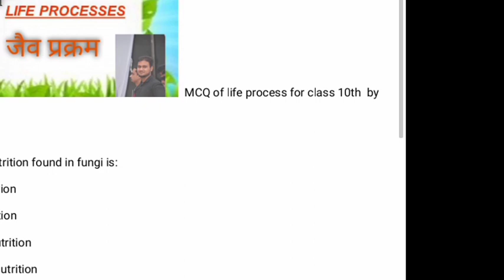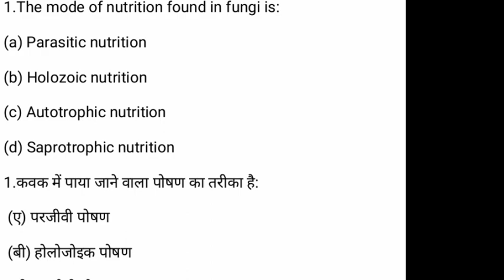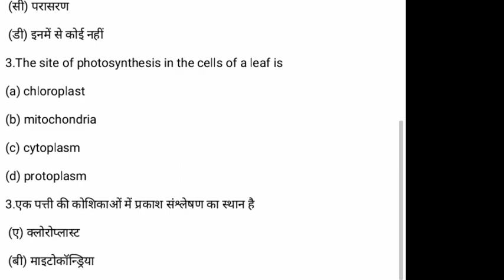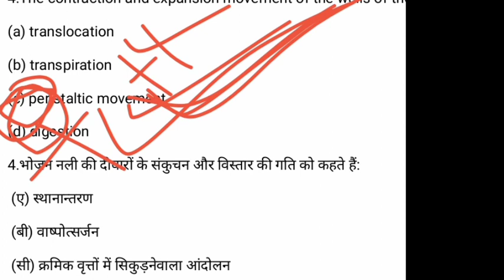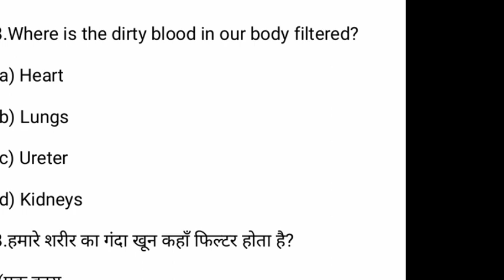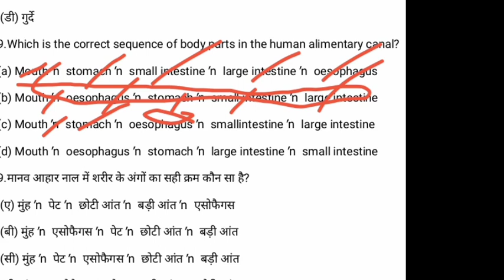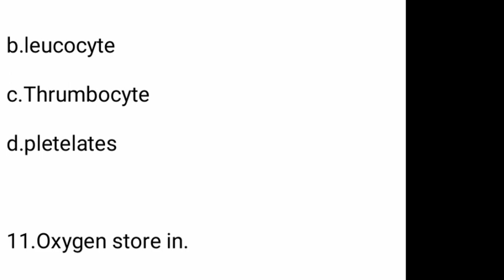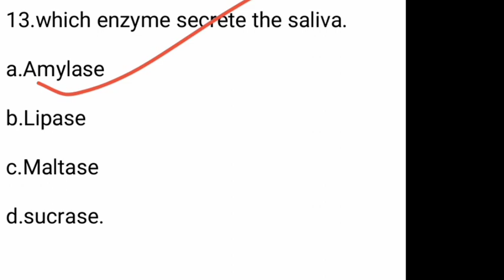MCQ for class 10. Life process important question by Imran sir.